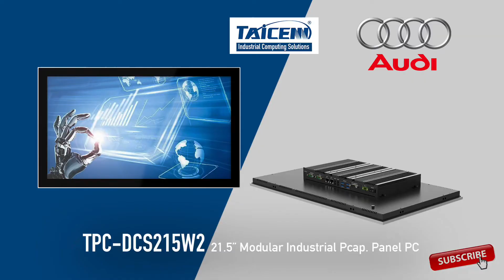TAICENN Industrial Touch Panel PC TPC-DCS215W for Audi Automotive SmartFactory production line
As an advanced IndustrialAutomation industry, automotive manufacturing is leading the application of intelligent, automatic and advanced technology. IndustrialComputing hardware is constantly being optimized and improved to meet the changing technology; industrial computing and industrialdisplay HMI have greatly contributed to the development of automotive smartfactory .

TAICENN TPC-DCS215W touchpanel PC is a perfect HMI embeddedsystems device for demanding smart automation requirement in the modern automotive factories.